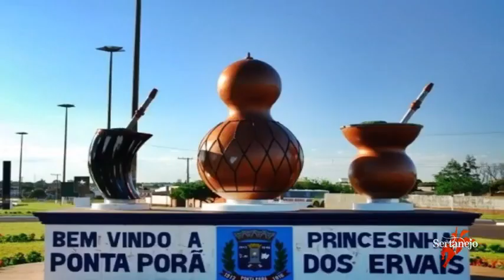Moreno e Moreninho: JOÃO BOIADEIRO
ACERVO VIOLA VIVA Busca resgatar a essência perdida nos tempos modernos. Sentimos falta do autêntico sertanejo, das suas raízes, que traz a alma do campo, na música do interior, a pureza das melodias que tocam profundamente os nossos corações caipira, Obrigado :)